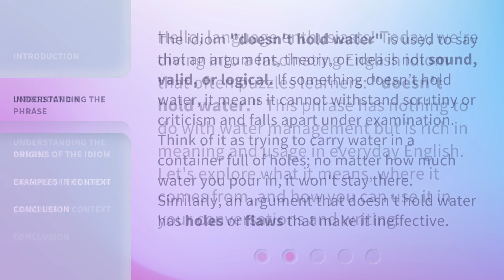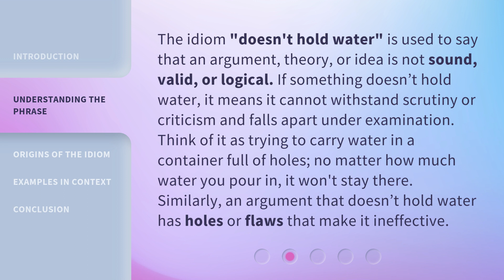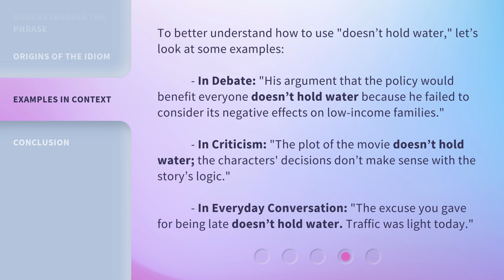Unraveling the Mystery: "Doesn't Hold Water"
Unraveling the Mystery: 'Doesn't Hold Water' • Discover the truth behind the enigmatic phrase 'Doesn't Hold Water' and unravel the fascinating mystery surrounding its origin and meaning.

00:00 • Introduction - Unraveling the Mystery: "Doesn't Hold Water"
00:32 • Understanding the Phrase
01:08 • Origins of the Idiom
01:44 • Examples in Context